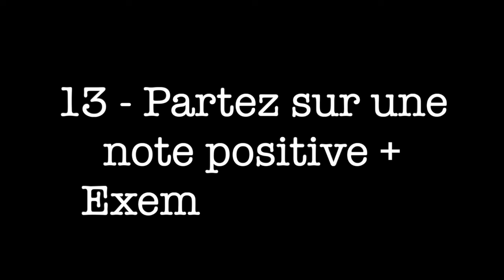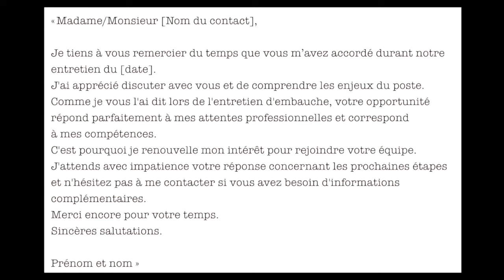13 CLÉS POUR FAIRE UNE BONNE IMPRESSION EN ENTRETIEN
▬▬▬▬▬▬▬▬▬▬▬▬▬ INFOS ▬▬▬▬▬▬▬▬▬▬▬▬▬
Vous préparez votre entretien d'embauche et souhaitez vous démarquer ? Dans cette vidéo, découvrez 13 clés essentielles pour réussir et laisser une impression mémorable au recruteur. Du premier regard jusqu’au mail de remerciement, chaque étape est cruciale pour obtenir le poste que vous convoitez ! 🌟

En suivant ces conseils, vous apprendrez :

- Comment soigner votre apparence pour marquer dès le premier regard.
- Comment adopter la bonne attitude dès l’accueil pour éviter les erreurs.
- Pourquoi la ponctualité est cruciale pour inspirer confiance.
- Comment vous présenter simplement et avec impact.
- Pourquoi sourire et ouverture sont essentiels pour faire bonne impression.
- Les erreurs à éviter, du téléphone aux maladresses d’ascenseur.
- Pourquoi il est utile d’apporter plusieurs copies de votre CV.

Ce guide vous accompagne pour réussir chaque étape de l’entretien, que celui-ci soit en face-à-face ou en ligne !

👔 Pourquoi regarder cette vidéo ? Obtenir un poste va au-delà de vos compétences ; l’image que vous renvoyez est tout aussi importante. En adoptant les bons réflexes, vous augmentez vos chances de séduire le recruteur dès les premières minutes et d’arriver serein le jour J. Regardez jusqu’à la fin pour découvrir l’astuce bonus : le mail de remerciement qui fera la différence !

Chapitrage :
(00:00) Introduction
(00:25) L’importance de la première impression
(00:51) Clé 1 : Soignez votre look
(01:18) Clé 2 : Faites bonne impression dès l’accueil
(01:44) Clé 3 : Soyez ponctuel
(02:38) Clé 4 : Présentez-vous sobrement
(03:58) Clé 5 : L’ouverture et le sourire
(04:25) Clé 6 : Coupez votre téléphone portable
(04:51) Clé 7 : Évitez les maladresses dans l’ascenseur
(05:18) Clé 8 : Attendez avant de vous asseoir
(05:44) Clé 9 : Amenez plusieurs copies de votre CV
(06:11) Clé 10 : Gardez votre calme
(06:37) Clé 11 : Prenez des notes
(07:02) Clé 12 : Soignez votre sortie
(07:28) Clé 13 : Partez sur une note positive